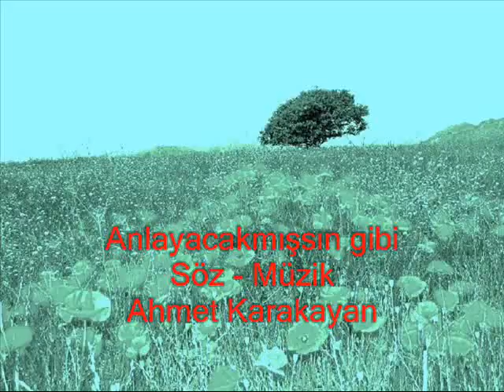Anlayacakmışsın gibi - Ahmet Karakayan